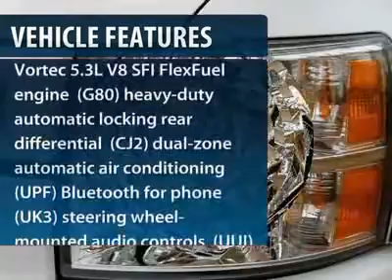2012 CHEVROLET SILVERADO 1500 Burlington, NJ 151249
2012 CHEVROLET SILVERADO 1500 Burlington, NJ
Stock #151249

Burlington Chevy NEW
105 East Route 130 South